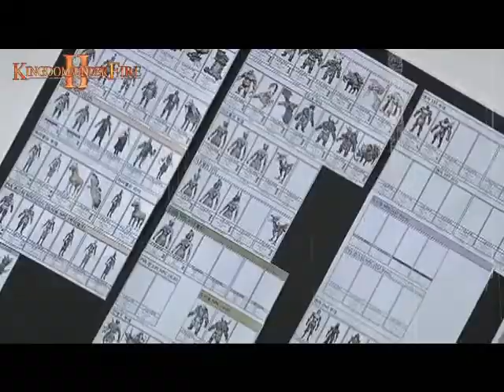킹덤언더파이어2 소개 영상